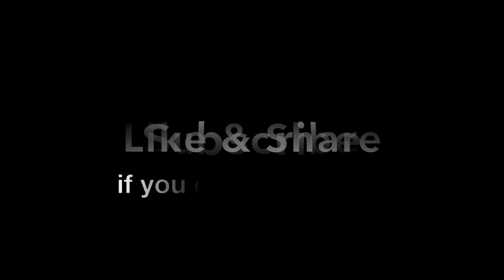Ta Barang Beach Trip 05 | Tour Leader Tells Story about Grandma Mao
We're on the way from Lok Yeay Mao (Grandma Mao) Picnic in Kampong Speu Province via National Road 4 to Preah Sihanouk Province in Cambodia. Along the road, our tour leader told a story about Grandma Mao Picnil. Enjoy the road sightseeing and storytelling with subtitle in English.